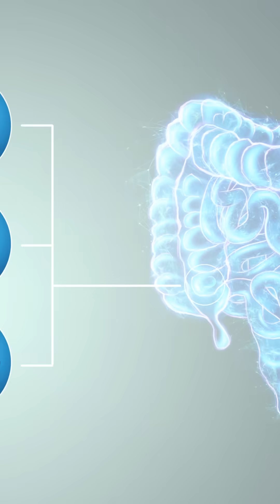New Study: Oat Fiber May Help Remove Forever Chemicals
PFAS—aka "forever chemicals"—are everywhere: your food, water, even your blood. But a new study shows that oat fiber may help carry them out of your body. Backed by science, this is the natural detox you shouldn’t overlook.